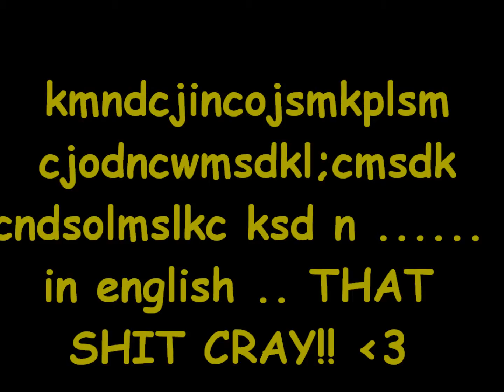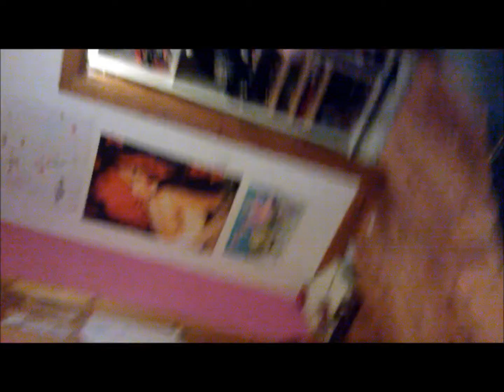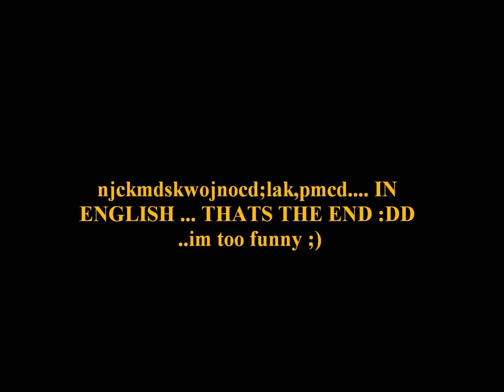Another One Of My Talented Movies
Yuuuh